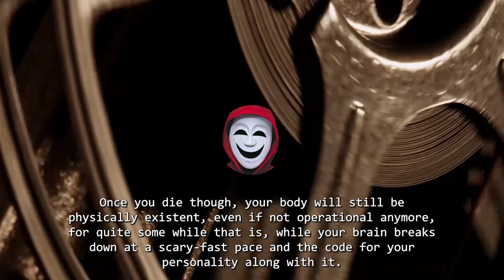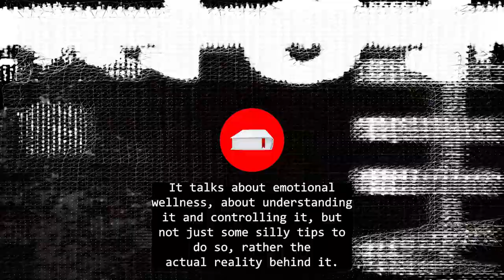Life after living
metadata of the video -
Image by upklyak on Freepik
Photo by Zetong Li on Unsplash
Clips by Videezy.com